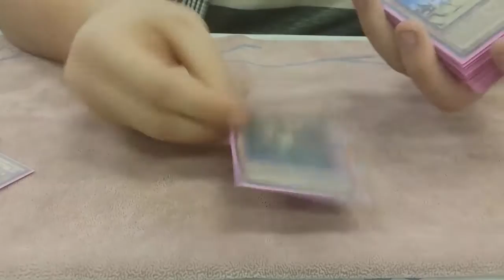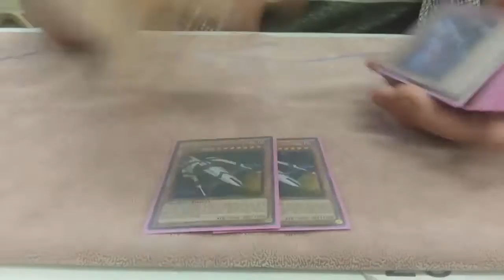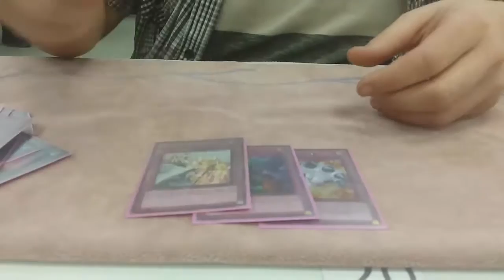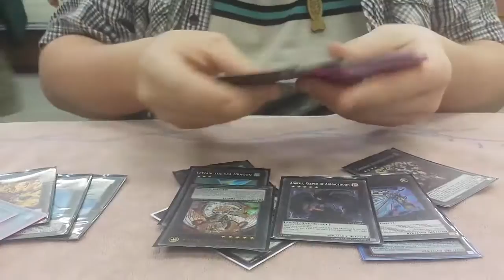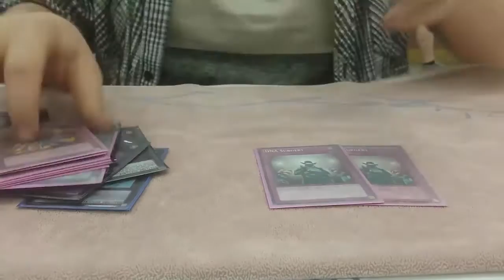Utah Regionals April 2016 6th Place - Thomas Mitton: Kozmos